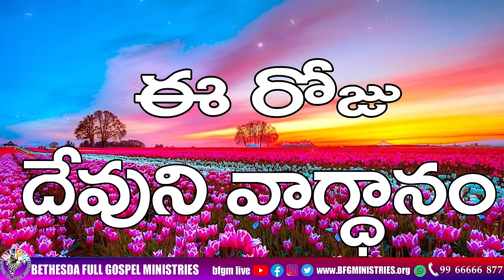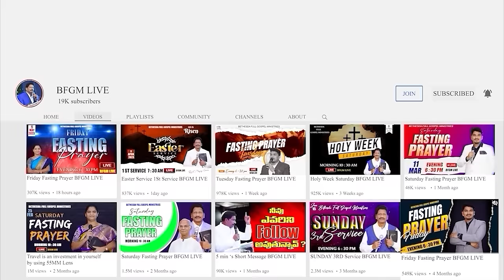Today's promise 23.07.2024 | BFGM LIVE